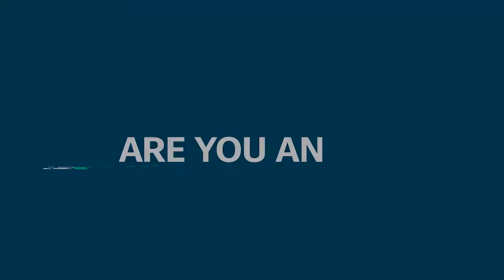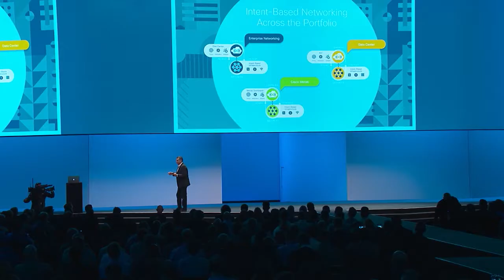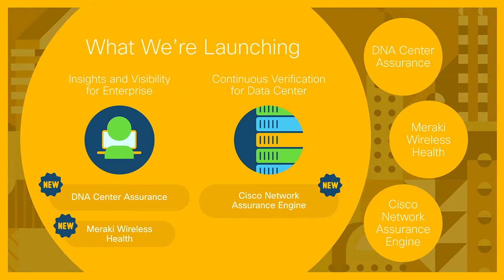Cisco Live 2018 - Highlights from the Opening Keynote with Rowan Trollope & David Goeckeler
Rowan Trollope & David Goeckeler share their unique insights on the foundation for digital transformation. Follow ‘CiscoLiveEurope’ on social media and join the conversation using CLEUR.